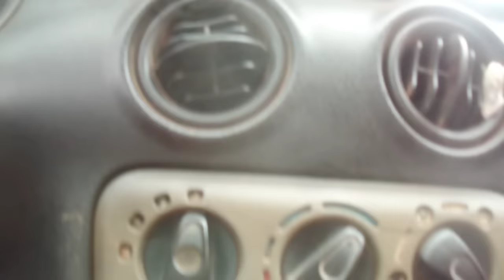briga de faca em Codó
Briga de faca